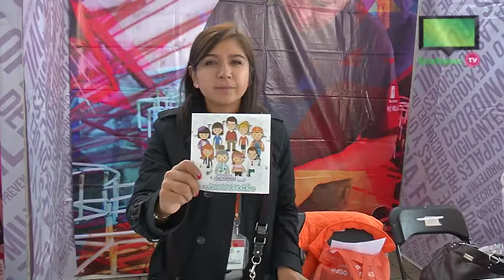Identifica la violencia y ¡denúnciala!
El Gobierno de Ecatepec, en coordinación con la Comisión Estatal de Seguridad Ciudadana (CES), realiza la Feria de Prevención Social del Delito, en la cual se explica a la ciudadanía la importancia de denunciar y prevenir delitos.